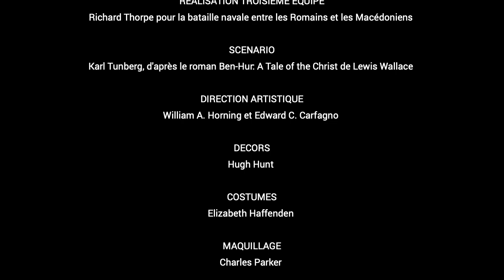Ben Hur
André Pruniaud, président du Foyer Cultuel (et Rooster !) vous parle de l'histoire du film Ben Hur.